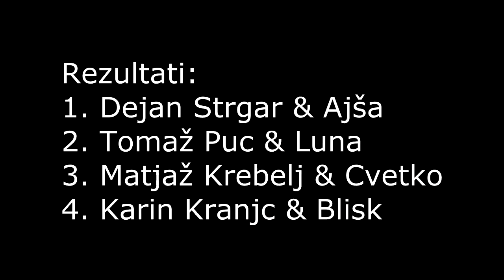Mlake 2013 - Horse riding skills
6. tekmovanje v spretnostnem jahanju konj "Mlake 2013".
Sodelovalo je 15 tekmovalcev iz Slovenije: Miha Frank na konju Juriju, Blaž Kavčič  & Pajo, Karin Kranjc & Blisk, Matjaž Krebelj & Cvetko, Špela Krvina & Maj, Luka Oblak & Pajo, Martin Pirih & Flisa, Luka Pintar & Apač, Miha Penko & Đeni, Tomaž Puc & Luna, Neža Radojevič & Sofija, Dejan Strgar & Ajša, Aljaž Šegula & Racida, Andrej Škrlj & Perhan, Jaka Štremfelj & Jonatan.
1. mesto: Dejan Strgar,
2. mesto: Tomaž Puc,
3. mesto: Matjaž Krebelj,
4. mesto: Karin Kranjc.
Organizator: Mladina Male Bukovice in Društvo hladnokrvnih konj.
Kraj tekmovanja: Mlake pri Mali Bukovici (občina Ilirska Bistrica), 11. avgust 2013
Glasbena podlaga: Ansambel Snežnik